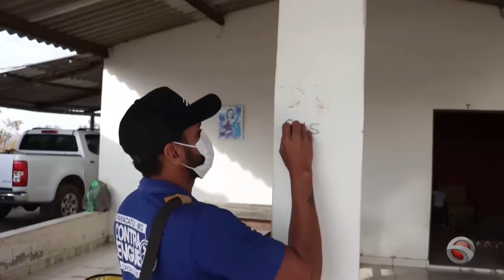Combate ao inseto barbeiro em Paracatu